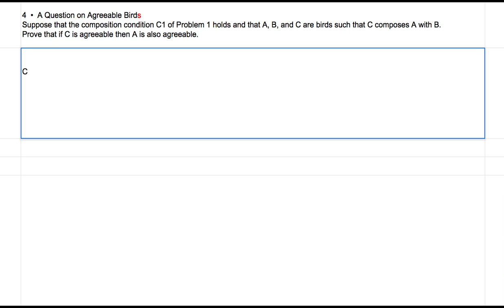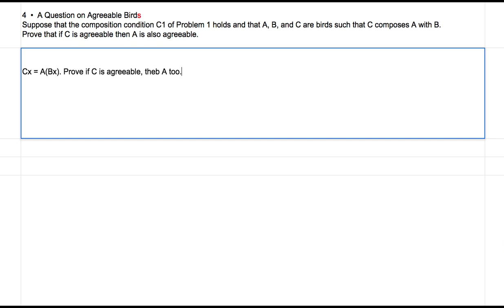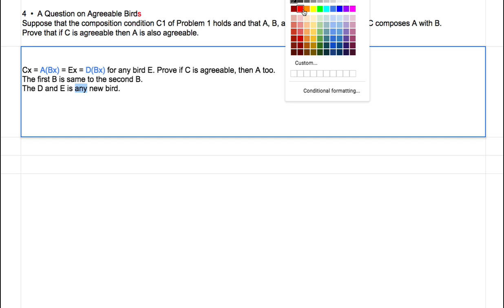[영어의 구조] 305 - 넷 째 퍼즐